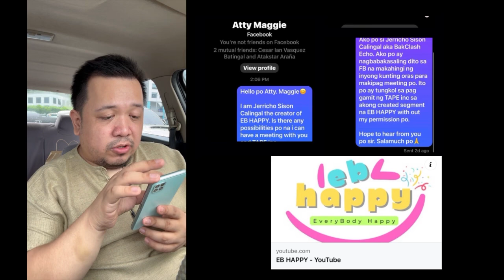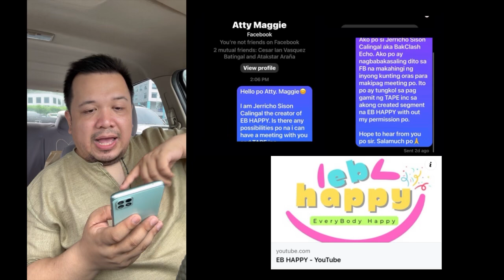EAT number 1 sa ratings from Friday to Monday! Echo nag reach out kay Atty Maggie ng TAPE!